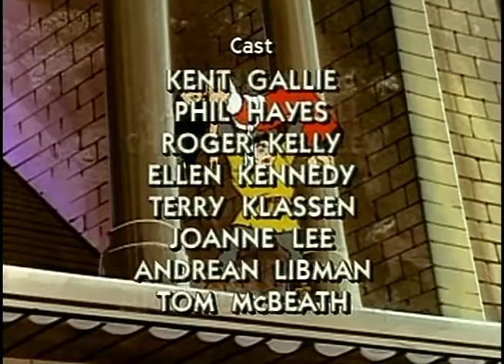Noterdamski zvonar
Notredamski zvonar ( The hunch back of Notre Dame )